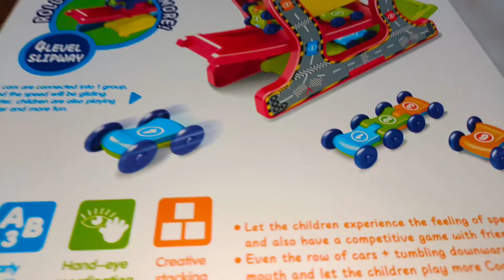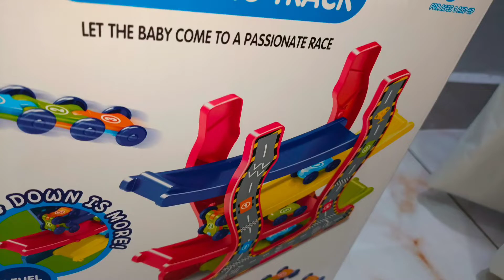DIY TAXIING TRACK Toys | How to Assemble and play with toys| DIY CARS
RAFAY bought new DIY TAXIING TRACK and very excited to open and assemble them to play,